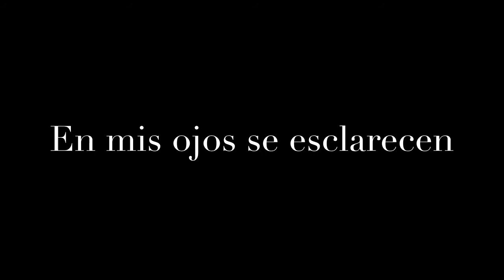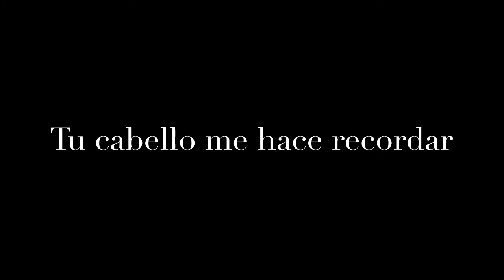The Owl Effect Remember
Explosions in the skies
I see lights inside in my skin
en mis ojos se esclarecen
en mis manos se oscurecen
tu cabello me hace recordar
el libre viento junto al sol